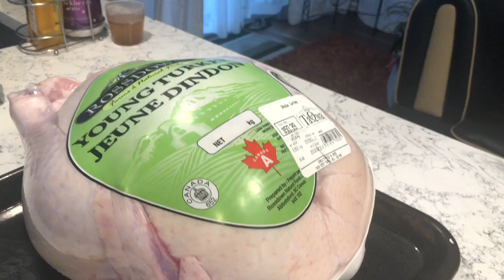আমাদের টার্কি ডিনার কেমন হলো ? Our Turkey Dinner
Turkey Recipe
1 12 to 14 pound Turkey
1 onion
1 carrot cut into chunks
1 stalk celery cut into chunks
3 sprigs sage plus 1 tablespoon chopped leaves
2 teaspoon paprika
butter
kosher salt
Carrot cake
2 tea spoon ground cinnamon
3 cups grated carrots
1 cup chopped pecan
half cup butter soften
1 tea spoon vanilla
4 eggs
1 and 1/4 cup vegetable oil
2 cups white sugar
2 cups all purpose flour
2 teaspoon baking soda
2 teaspoon baking powder
1/2 teaspoon salt
2 teaspoon ground cinnamon
i shared easy way to bake thanks giving turkey